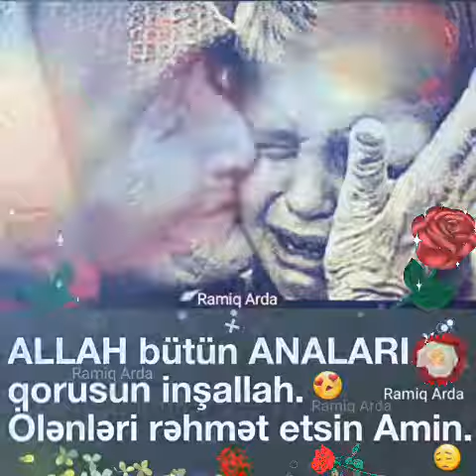Ramiq Arda Canım Anam